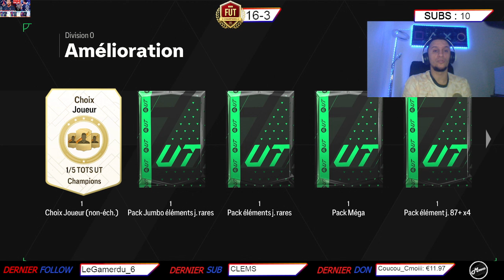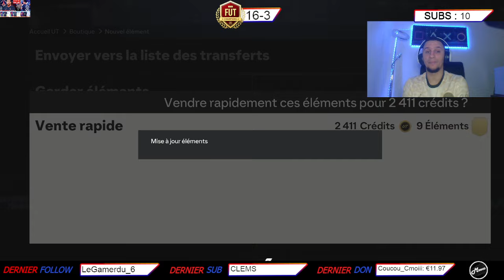FC 24 RECOMPENSES DIV ELITE RIVALS !!!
Les Maillots de Foot les moins cher et de très bonne qualité sur Footmus
10% de réductions immédiate avec le code : Minho